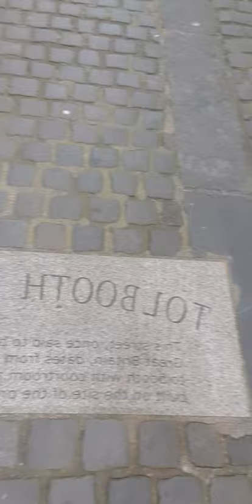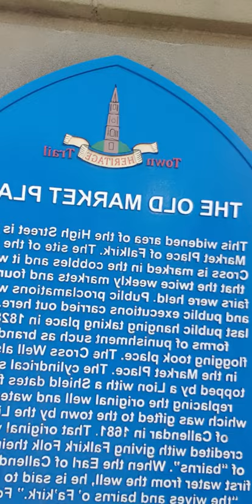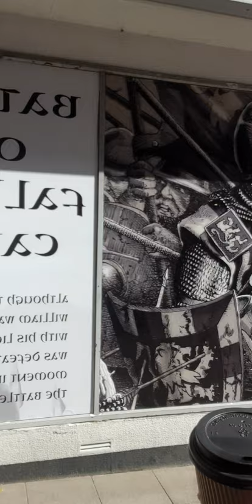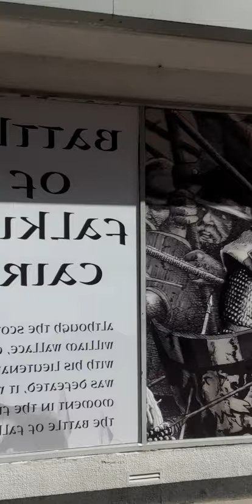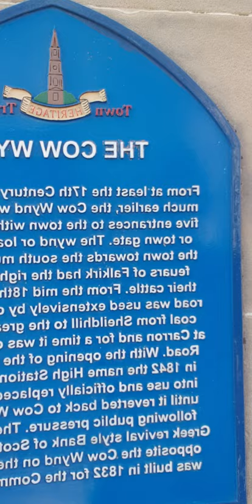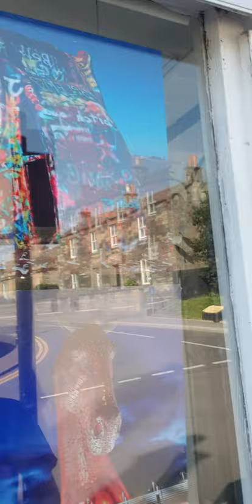battle of Falkirk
hi guys just out and about Falkirk today clearing my head and getting educate on the history of some buildings and the battle of Falkirk